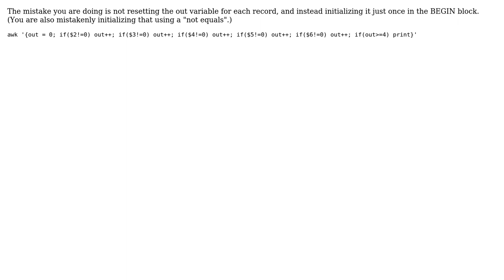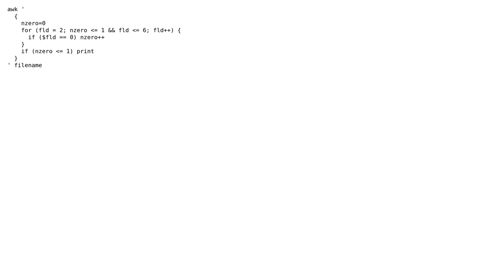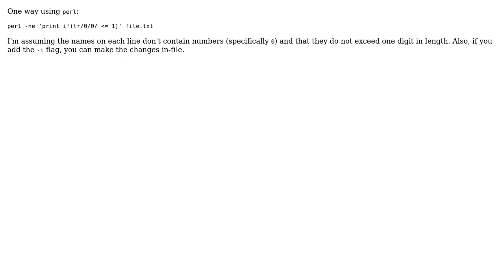filtering a file by columns (5 Solutions!!)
filtering a file by columns

With thanks & praise to God, and with thanks to the many people who have made this project possible! | Content (except music & images) licensed under CC BY-SA | Music | Images & others | With thanks to user Vijay user user1352084 user Steve user Karl Nordstrom user glenn jackman user bsravanin and the Stack Exchange Network Trademarks are property of their respective owners. You are responsible for your own actions.